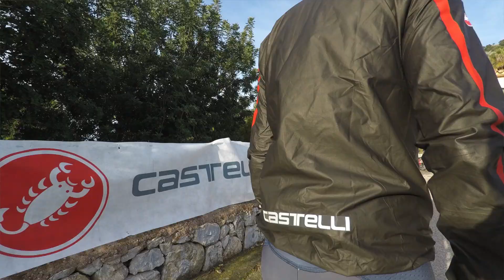Castelli Speed Camp.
El Castelli Speed Camp se celebró los días 17 y 18 del pasado mes de diciembre  en la localidad mallorquina de Campanet.
Se dieron cita numerosos medios de comunicación del sector de la bicicleta.
En este Speed Camp, Castelli ha mostrado nuevos productos para este verano 2019 como es su conjunto aerodinámico compuesto por el Culotte Free Aero Race y el maillot Aero Race.
La estancia de esos días fue en un lugar precioso, donde dio cabida rutas en bicis y explicaciones de productos.